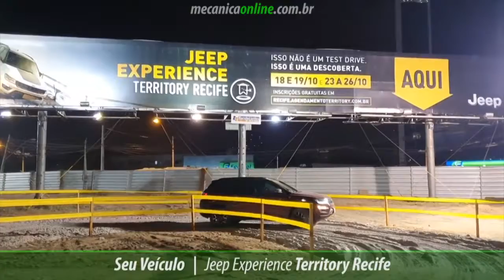MECÂNICO ONLINE (BL2)